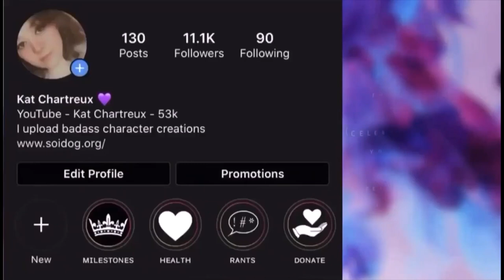Red Dead Online | Prettiest Character Yet!? Female Character Creation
LEAVE ROCKSTAR FEEDBACK!

SERVER INFO:
Malibu Sunset 🌴

(after the purchase of GTAV)